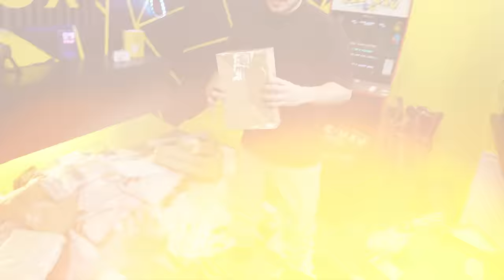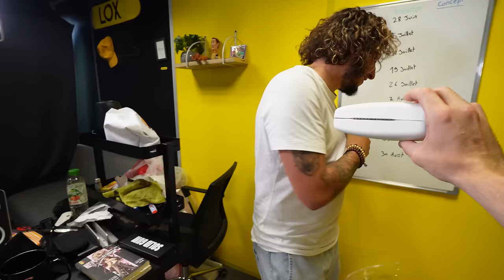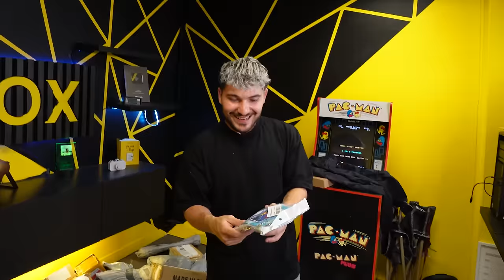JE REMPLIS MON STUDIO DE COLIS PERDUS !